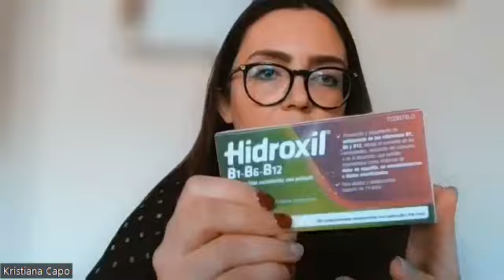10 MENYRA PER TE RRITUR PERQENDRIMIN TUAJ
KETO JANE DISA MENYRA QE JU NDIHMOJNE PER TE RRITUR PERQENDRIMIN TUAJ, MENYRAT JANE SHKENCORE LEHTESISHT TE VERTETUESHME, PER ME SHUME INFORMACION JU FTOJ TE ME NDIQNI NE RRJETET E MIA SOCIALE